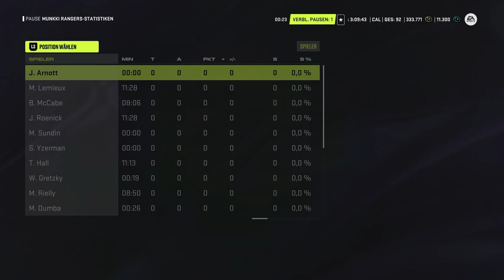CONNOR & JAKE RETTEN DAS GAME! • 204 🏒 Let's Play NHL 24: Hockey Ultimate Team [GERMAN/DEUTSCH]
🎮 Dies ist ein Let's Play. Gespielt wird NHL 24 Hockey Ultimate Team von EA Sports. Das Spiel erschien im Jahr 2023.